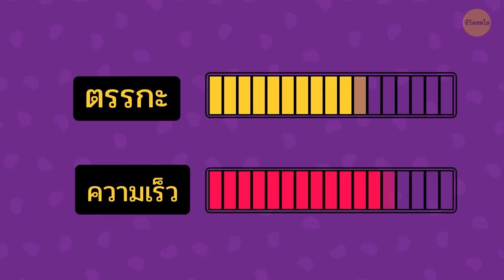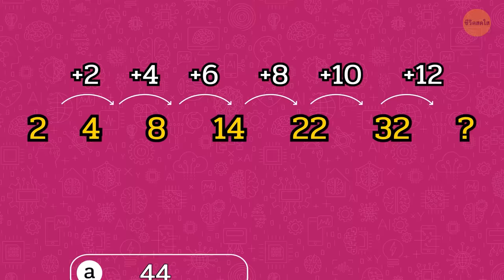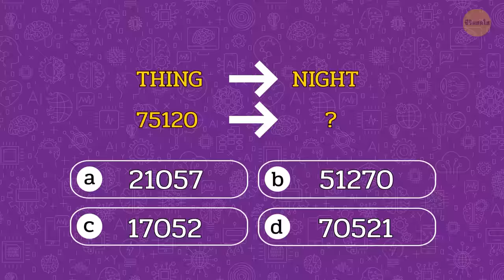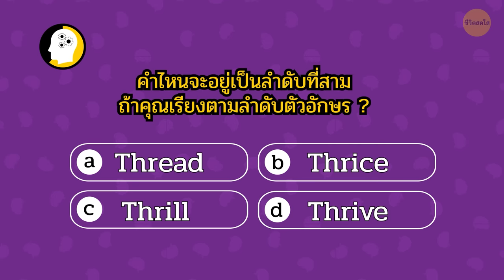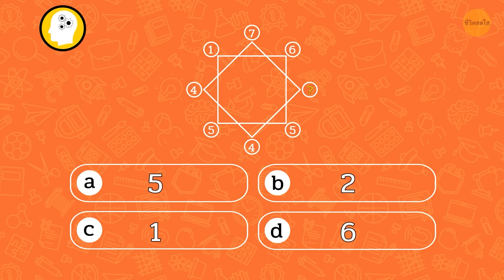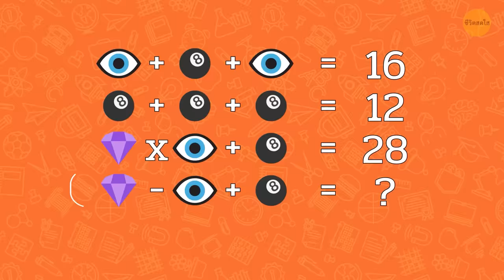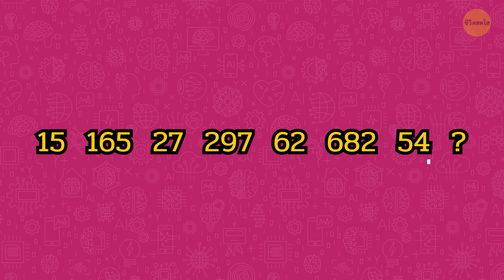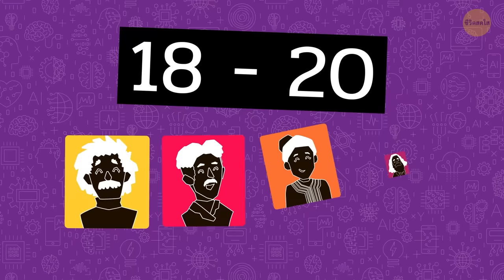แบบทดสอบไอคิวแสนสนุกสำหรับความเป็นอัจฉริยะนอกตำรา